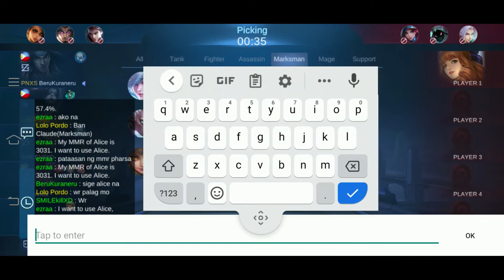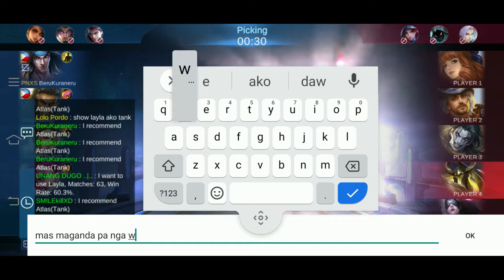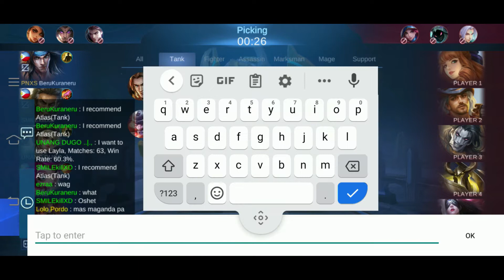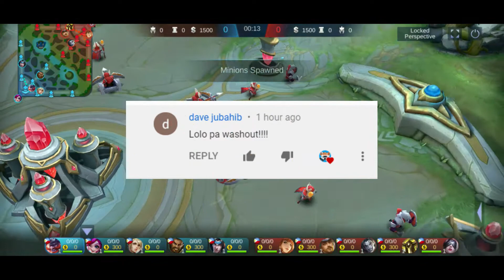When A Pure Mage User Plays Tank Role, Franco Gameplay! | Mobile Legends | Lolo Pordo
Please also like and follow our Facebook Page

:) Hi! I'm Pordo and I love playing mage role in almost every virtual games I play.

Mobile Legends: Bang Bang a mobile multiplayer online battle arena (MOBA) developed and published by Moonton. Released in 2016.